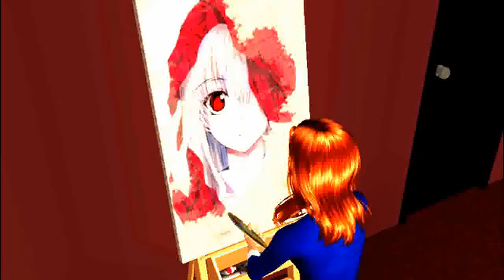Lies Behind Vampire Eyes Sims 2 Intro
my intro to my new series lies behind vampire eyes. added a new character to the cast: mrs cole, the principal.
here is the script for her;

1. okay kids, you may be wondering who i am. i am mrs cole, the principal.
2. jessica, you are a smart young woman. but you must find some boys who would like you.
3. ASHLEY!!! YOU COME HERE RIGHT THIS INSTANT!